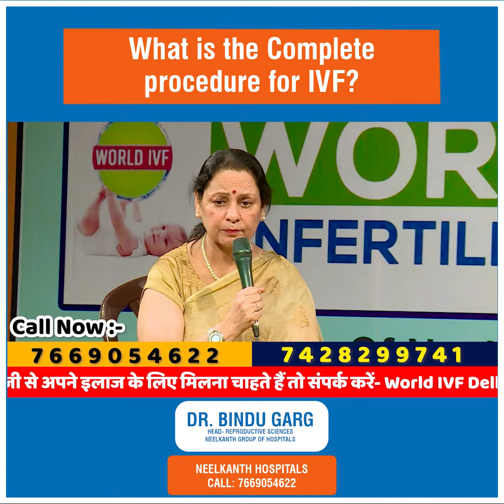IVF Se Pehle ki Taiyari - IVF से पहले की तैयारी | IVF Treatment (in Hindi)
IVF has always been Scrutinized for it's strategic and planned nature. In this video, Dr. Bindu Garg can be seen talking about the relevant and necessary procedures when you go through IVF.

Watch this video and consult our experts for the best medical advice because we keep your treatment our priority

Neelkanth Hospital is one of the Leading Multi Super Specialty Hospitals in NCR. Our motto is  'Provide the best of Fertility Treatment in a caring environment'.

ivf treatment,
ivf journey,
ivf kya hai,
ivf baby,
ivf cost,
ivf process,
test tube baby,
ivf hospital,
ivf centre,
ivf pregnancy,
ivf center,
ivf test,
what is ivf,
ivf in hindi,
ivf injection,
ivf procedure,
ivf clinic
ivf process timeline,
ivf success rate,
ivf process start to finish,
ivf cost in india,
in vitro fertilization,
in vitro fertilization in hindi,
in vitro fertilization procedure,
ivf treatment cost in gurgaon,
ivf treatment in gurgaon,
ivf treatment cost in delhi,
ivf treatment kya hota hai,
ivf treatment in hindi,
best ivf center in india,
ivf pregnancy test,
ivf injections,
cost of test tube baby,
test tube baby kya hai,
ivf process in hindi,
ivf success first time,
best ivf center in delhi,
ivf procedure step by step,
ivf egg collection procedure,
ivf treatment for pregnancy video,
ivf procedure step by step in hindi,